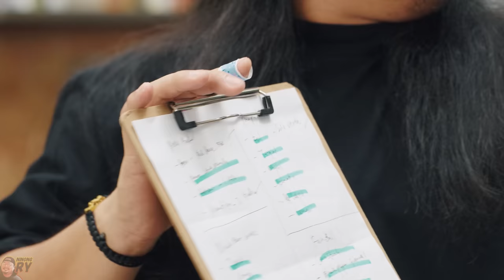CREAM DORY 10 WAYS | HOLY WEEK 2023 | Ninong Ry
Dahil Holy Week na at bawal ang karne, gumawa si Ninong Ry ng iba't ibang dishes gamit ang Cream Dory.